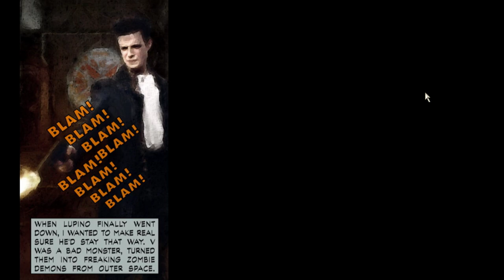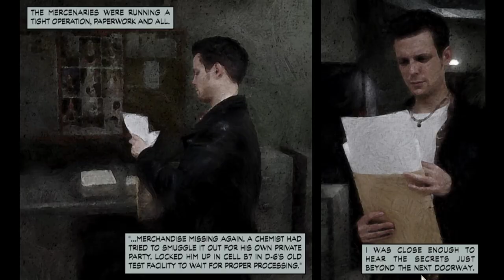Max Payne 1 Dead on Arrival/No Damage %100 Full Game Walkthrough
Segmented run (uses loads checkpoints) @nymphoides

Full walkthrough of Max Payne 1 on hardest difficulty (Dead on Arrival) without taking damage. Enjoy.